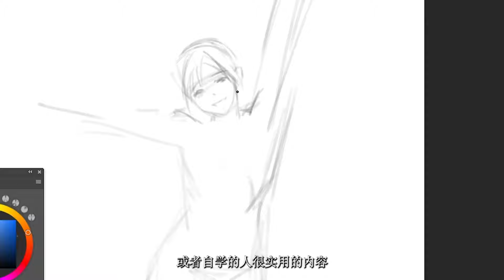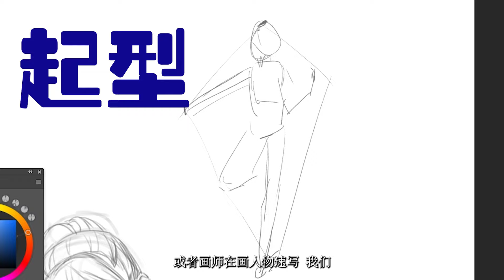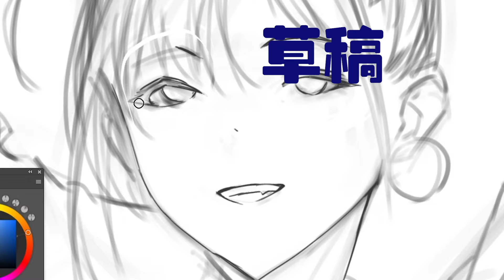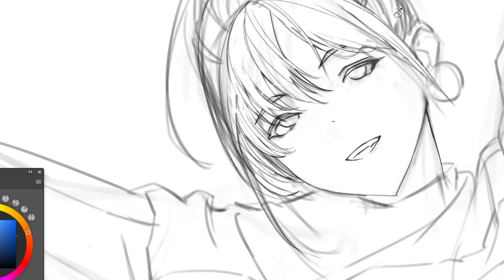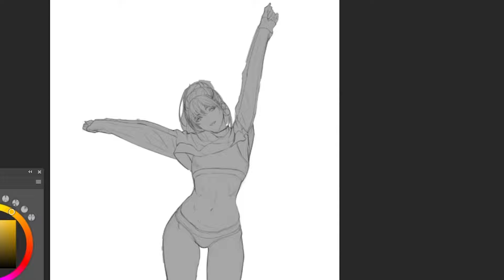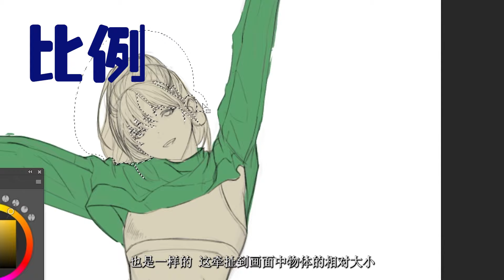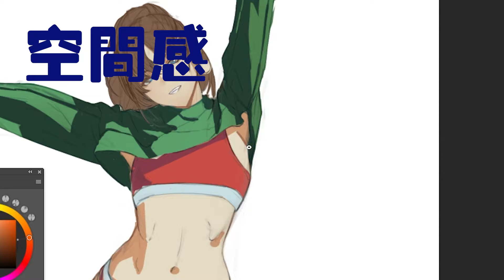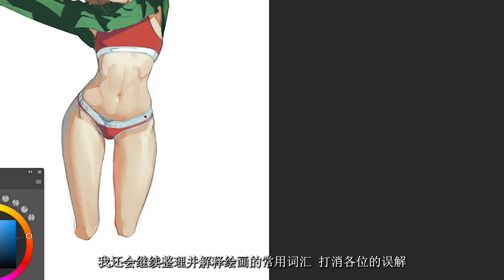【Xleon-T】画画经验分享 |绘画新人需要知道的绘画各种词汇释义，VOL.1 -草稿，起型，精致草稿，空间感，比例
绘画新人需要知道的绘画各种词汇释义，VOL.1 -草稿，起型，精致草稿，空间感，比例
成為這個頻道的會員並獲得福利：

目前最好用的插画漫画软体CLIP STUDIO PAINT